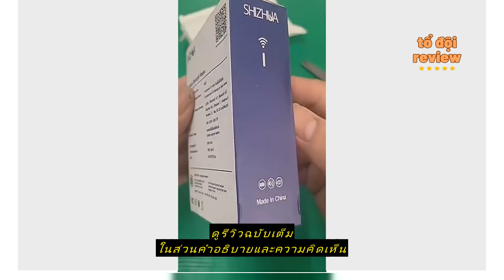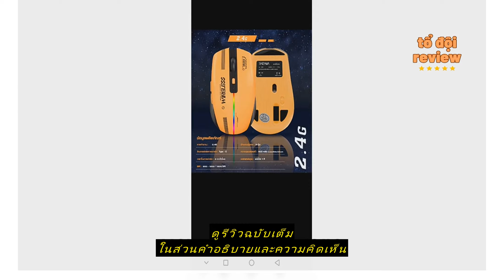Review 【Shizhua ของแท้】คลิกเงียบ❗️ เมาส์ไร้สาย ( Mouse Bluetooth+Mouse Wireless ) เมาส์เกมมิ่ง เมาส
ซื้อราคาที่ถูกที่สุดบน Shopee ที่นี่

hwanhwanshop

【Shizhua ของแท้】คลิกเงียบ❗️ เมาส์ไร้สาย ( Mouse Bluetooth+Mouse Wireless ) เมาส์เกมมิ่ง เมาส์บลูทูธ พร้อมเอฟเฟกต์แสง RGB